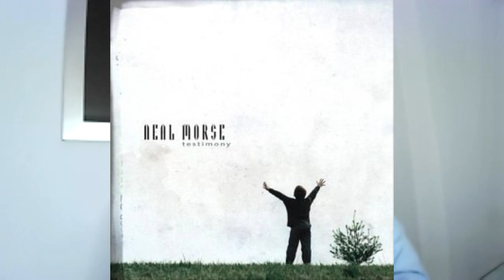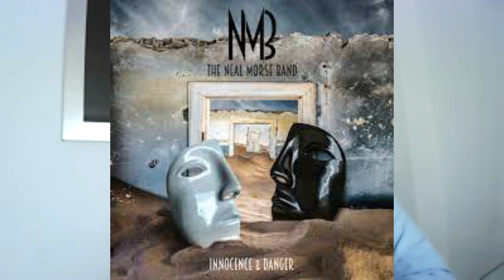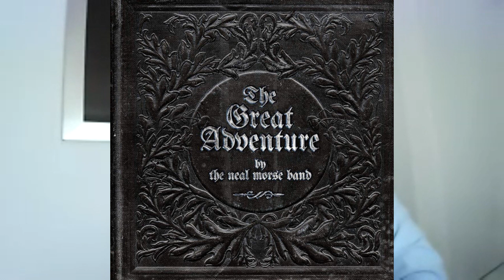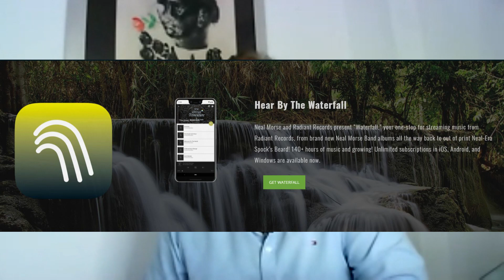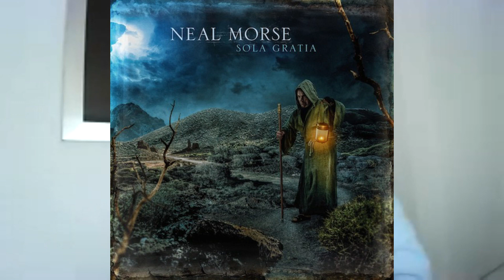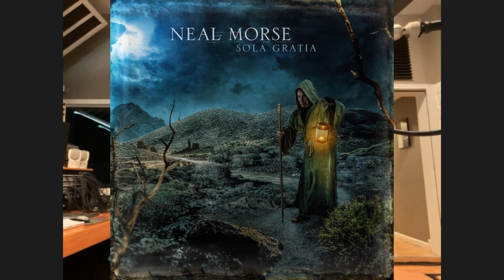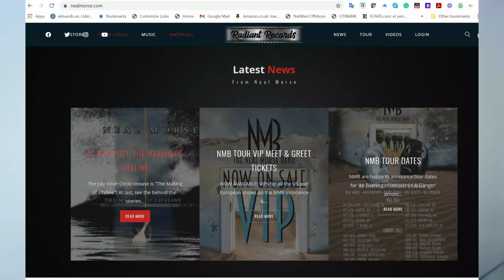NEAL MORSE: Inspiration and Lessons From A Prog Rock Genius. In Conversation With Daniel Lacalle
Follow his channel: @NealMorseMusic

Kind regards!